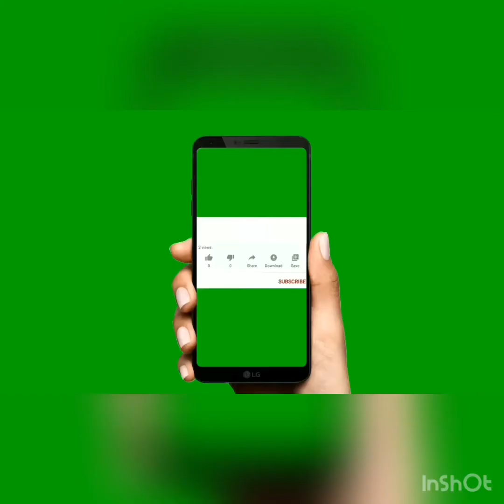fortnite asmr mukbang!!!!